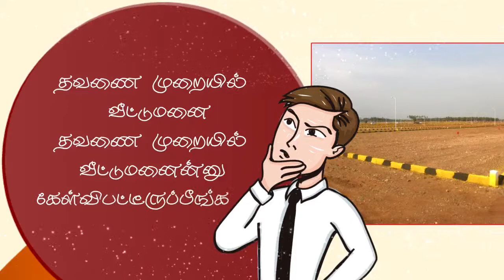Bala promoters 60 Secs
I am erode-based VFX Artist with over 12 years of experience, quality clientele and my own studio set up.

I do Design for Commercial TV-ADs ,Video Editing,Ad Films Creation , 3D Promotions & Documentaries etc.